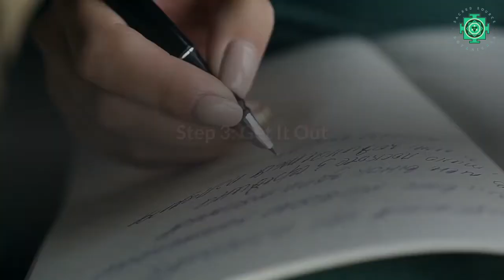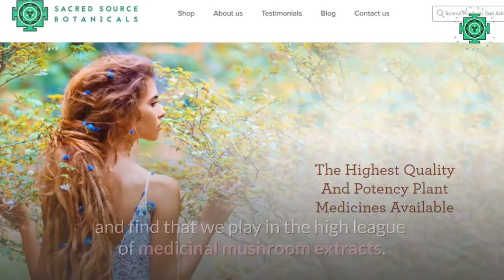Control Your Anger: 5 Steps To Anger Management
Find Out How Medicinal Mushroom Extracts Can Help With Soothing Angry Outbursts!

You know the feeling when some schmuck cuts you off on the freeway? Or when you spend hours on a hotline and no one seems to be capable of helping you? You could freak out. You could scream.

Here are 5 simple steps to manage that anger. All you need is a journal, a little time, and a bit of self-awareness.